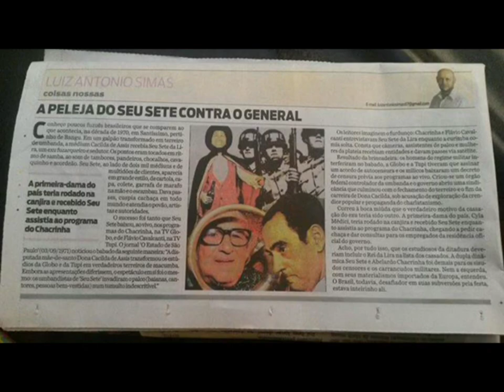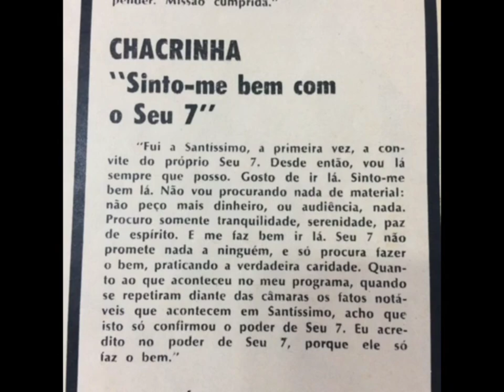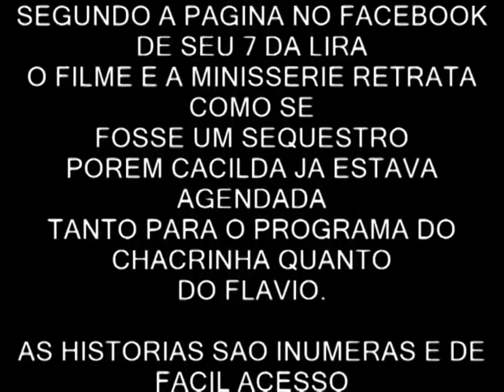Exu 7 da Lira - 1970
Exu das Sete Encruzilhadas Rei da Lira, conhecido também como Seu Sete da Lira é, segundo a Umbanda, uma manifestação de exu, que seria incorporado pela mãe-de-santo Dona Cacilda de Assis, no início da década de 1970.

A entidade obteve destaque na mídia brasileira a partir da apresentação ao vivo, pela TV Globo (no programa do Chacrinha) e pela extinta TV Tupi, (Programa de Flávio Cavalcanti) de sessões que causaram grande polêmica: